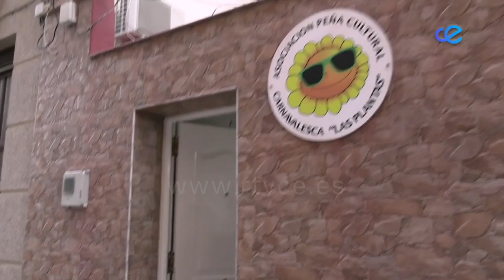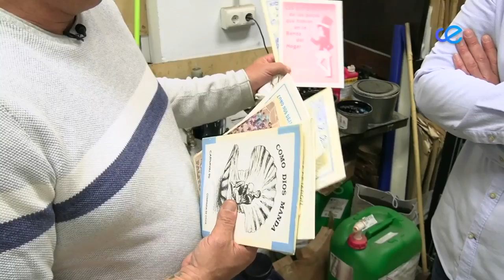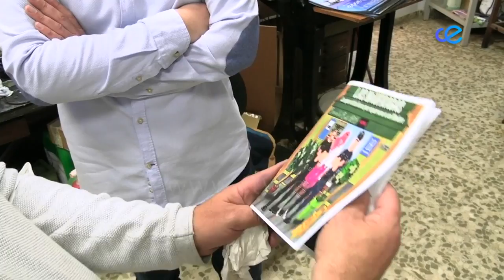La mítica peña Las Plantas, la voz de Ramón Silva y la importancia del libreto - Carnaval en Vena